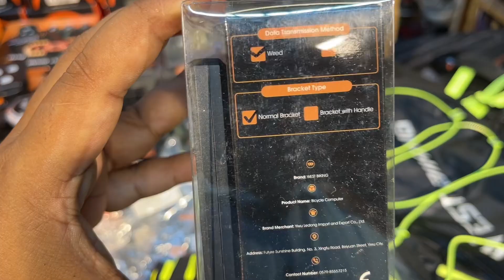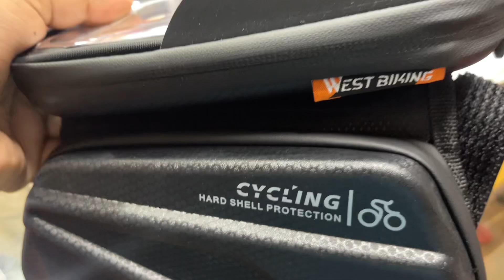Some New Products with price